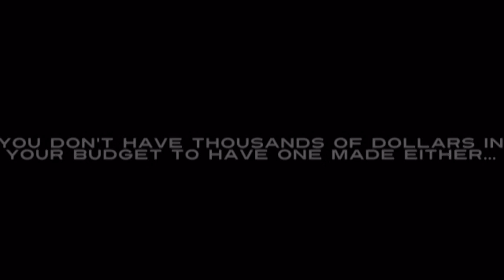ADVERTISING VIDEOS 97DollarVideos.com Cheap Advertising Videos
for cheap "ADVERTISING VIDEOS" that build more revenue for your business. No matter what your product or business, let us tailor make your advertising videos so they capture the attention of Internet users already searching for your products or services within your business niche! Let us make the advertising videos that your new prospects find online and then you make the sale and close them as new clients.